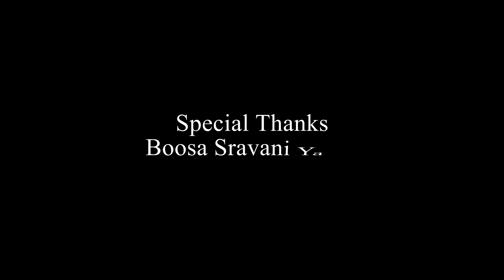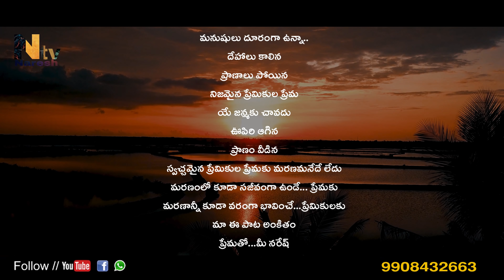Thattukoleka Pothunnanu Love Song || Dilip Devgan || Latest Emotinal Song || Indrajitt || Naresh tv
Music Director- Indrajitt
Singer- Dilip Devagan
Lyrics - Nagaraj Perka
Producer- Ravi Chippari
Concept-Naresh Chippari
Camera-Thirupathi Dasari
Editing-DI- Naresh Dodla
Asst.Camera -Sai Kumar
Casting- Naresh -Spandhana
Direction-Thirupathi Dasari

Special thanks -Reddy Bhaskar, Santhosh, Devi, Swapna,Boosa Sravan Yadav